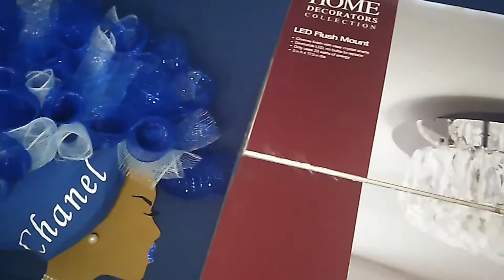VLOG| FOLLOW ME ON MY BIRTHDAY VLOG A DAY IN MY LIFE BIRTHDAY VLOG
Comment: under my channel videos

I discuss and share various moments dealing with my life such as my virtual assistant business, family, outings, my feelings, natural hair and reality shows among other things.